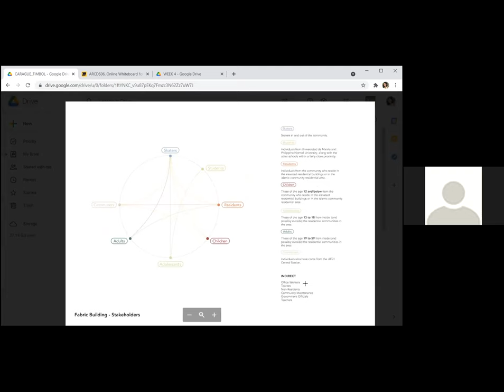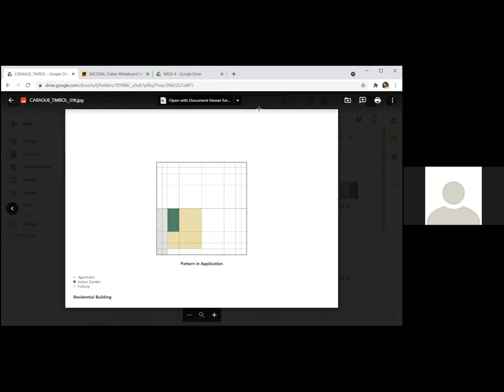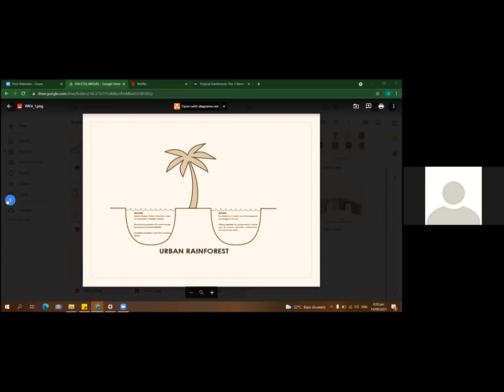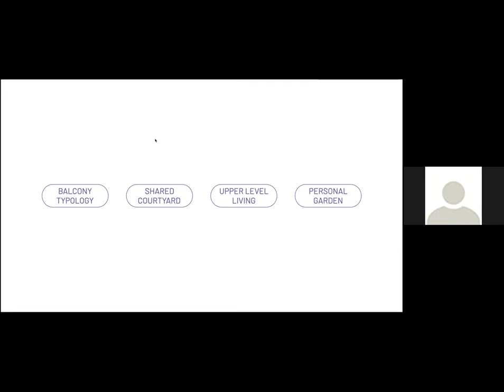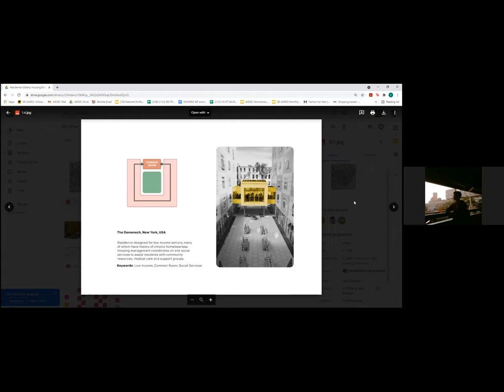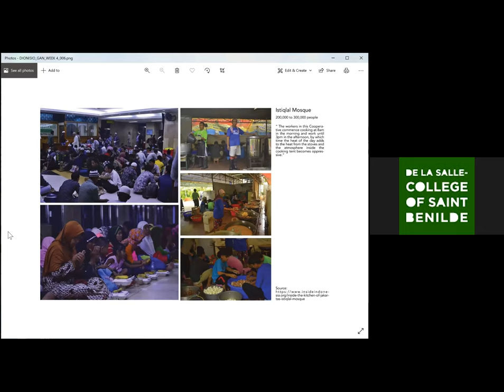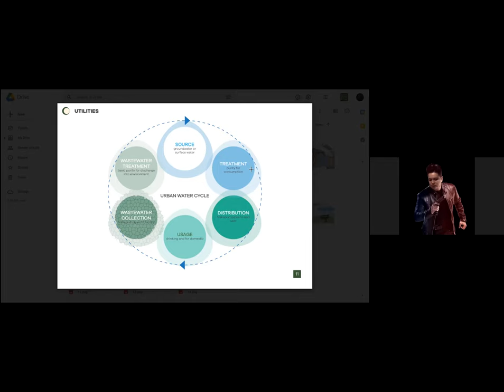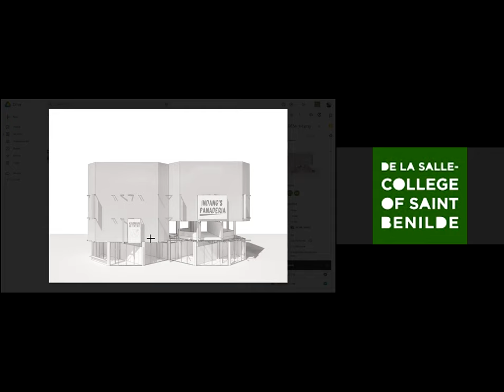DESIGN 6 WEEK 9 - Proposing typologies for the Manila City Hall Area, Zoom Raw Footage Crit